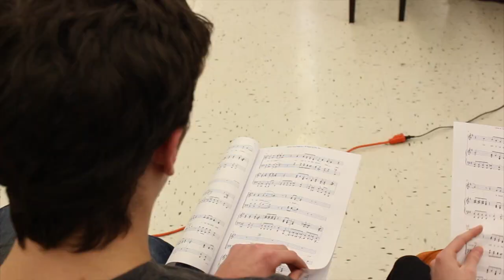Bengalcast February 2020 Edition